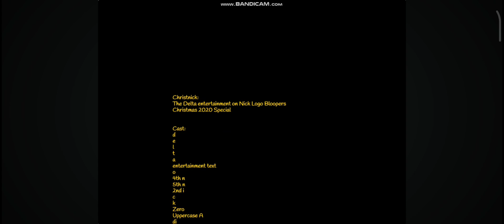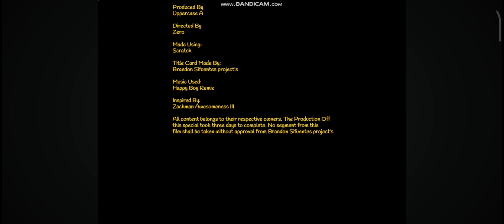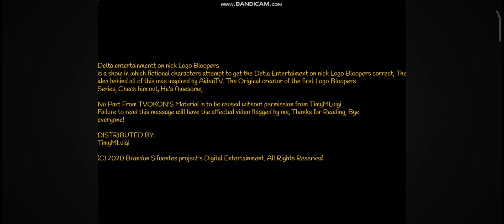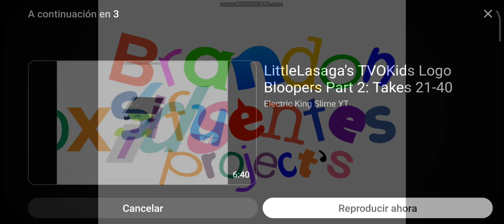This Video Is Made for Kids